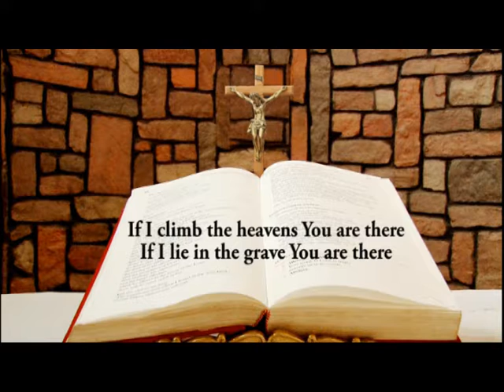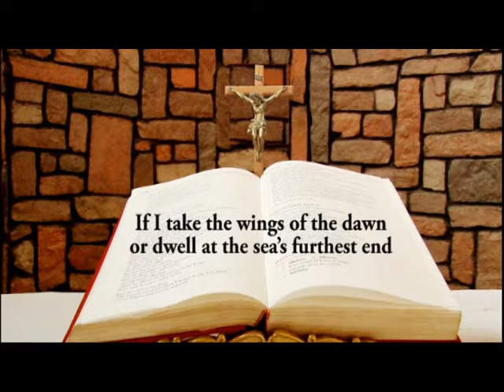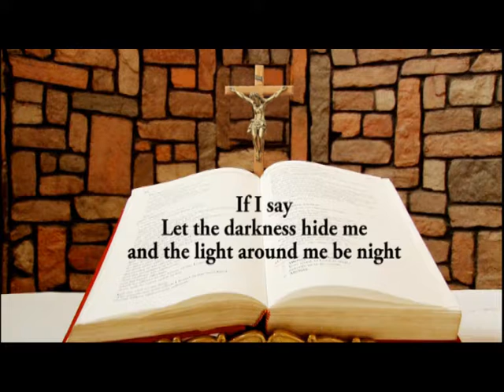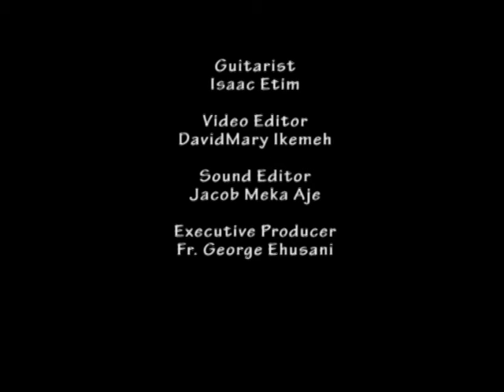DAILY RESPONSORIAL PSALM AUGUST 30 2017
Responsorial Psalm for Wednesday of the 21st week in Year A by Ifeoma Nwaoduah @ Chapel of LUX TERRA LEADERSHIP FOUNDATION ABUJA. and on LUMEN CHRISTI TV (DSTV CHANNELS 350)